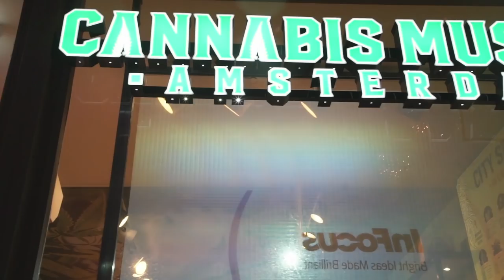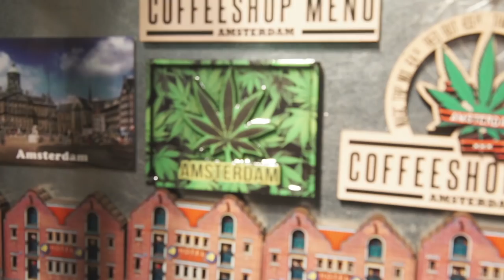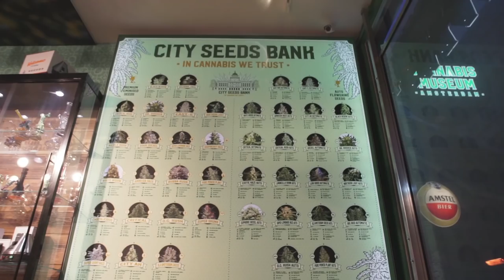RED LIGHT DISTRICT & COFFEE SHOPS IN AMSTERDAM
Bonus! Bonus! Bonus fun from Amsterdam!

We had a great time travelling, filming & sharing the series- My Europe, My Way!
What has been even more exciting is all the love being showered on the episodes.

So instead of signing off by asking you to pick your favourite city, we brought you a little surprise!
A bonus episode of My Europe, My Way straight from the city that judges none- Amsterdam!
Wild or sober? You pick!

Join Parichay in the final episode to explore Amsterdam his way!
TuneInToWCN for the final chapter: I amsterdam!

My Europe, My Way is a series that celebrates the freedom of travelling across some of the top European cities without any fixed itineraries or prescriptions, but with a facet that defines each city in a whole new way.

Host: Parichay Mehta
DOP: Nirali Naik
Concept & Script: Parampara Patil Hashmi
Executive Producer: Parichay Mehta
Editor: Nainesh Dingankar

Travel to Amsterdam by train! Get your tickets from Rail Europe.
Book the best experiences & activities in Venice from tripXOXO.
Get best gears for your trip from Woodland.

Accommodation Partner: Dutchies Hostel
Equipment Partner: Paxton Equipments

World Culture Network is travel and culture based original digital content channel that is set to bring you flavors of destinations, cuisines, cultures, experiences and stories from around the world.